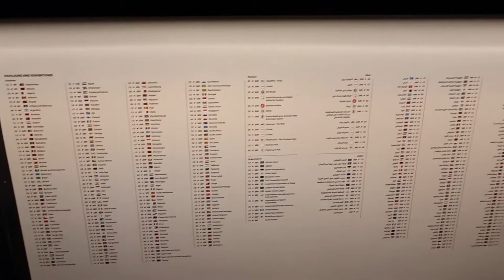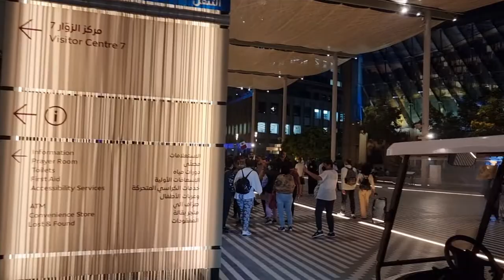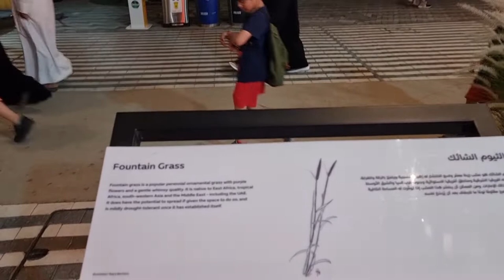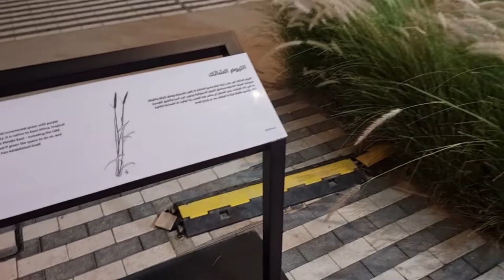Expo Live Events & Performances: Acrobat, Instrumental music, Fashion Show, Arabic Dance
■ EXPO 2020:
It's a World Expo, currently hosted by Dubai from Oct 1, 2021 to March 31, 2022. Originally scheduled on Oct 20, 2020 to April 10, 2021, but it was postponed due to the COVID-19 pandemic. Expo was officially opened on Sept 30, 2021. It is organized around a central plaza, entitled Al Wasl, enclosed by three large thematic districts and a theme called "Connecting Minds, Creating the Future". Each having sub-themes: Opportunity, Mobility and Sustainability. Listed below are nations and organizations participating in Expo 2020 according to their sub-themes: